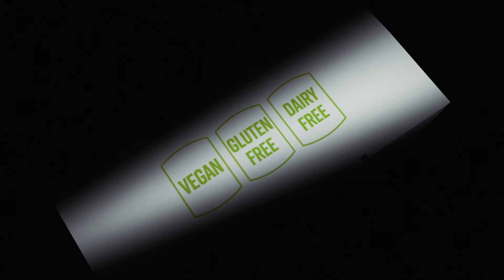New Product launch coming soon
Find out more about Kyäni!

Kyäni supports a healthy lifestyle and helps people on their way to greater well-being. Our passion: redefining well-being with revolutionary products and incredible opportunities. We live the idea of creating the best version of yourself. Kyäni brings people together, with the simple idea that everyone deserves a chance to live a healthy life and to discover financial independence for themselves.